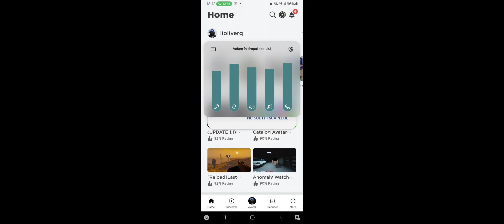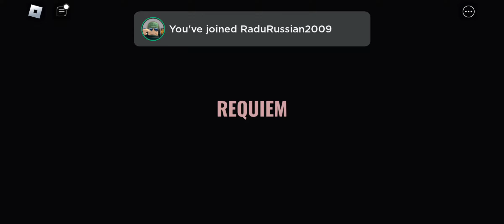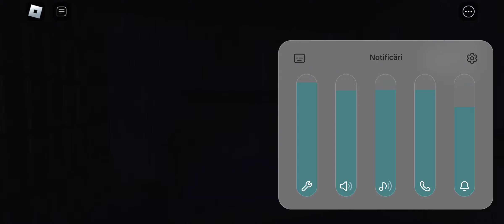Cel mai horror joc:Requiem cu